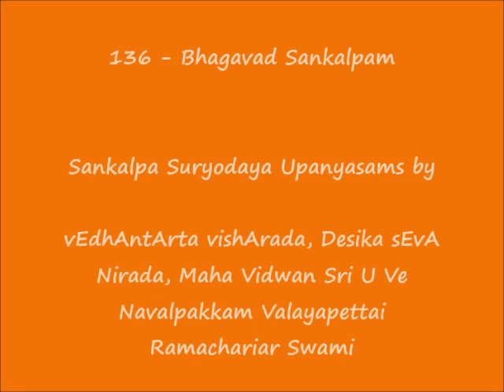136 - பகவத் ஸங்கல்பம் (Bhagavad Sankalpam) - Sankalpa Suryodayam Upanyasams